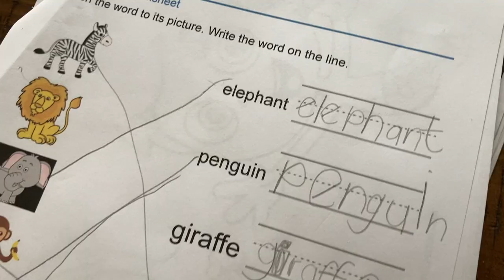MY DOG GOT ME!!